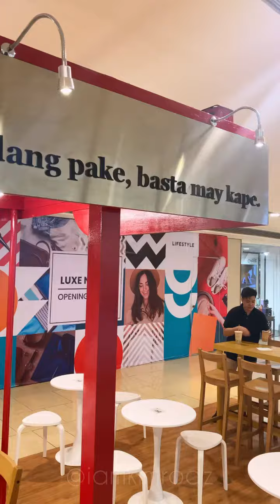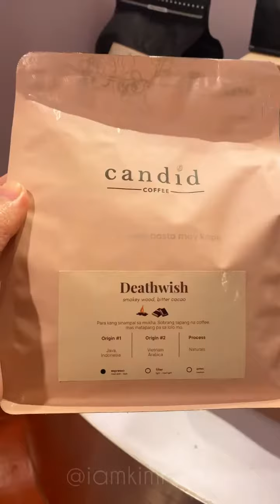Candid Coffee, Another Must-try Coffee Shop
So happy with our first experience at Candid Coffee. Their branch at Shangri-la mall is so cute. Even their menu is so fun to read. Ordered the Toffee Nut Latte and Chocolate Croissant. Sooo good!